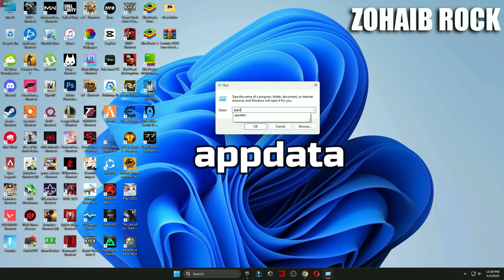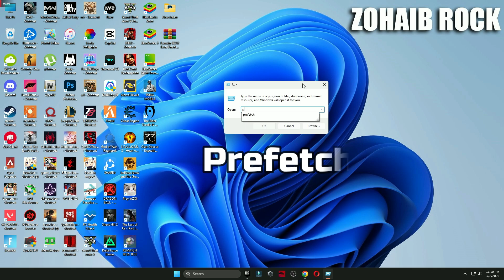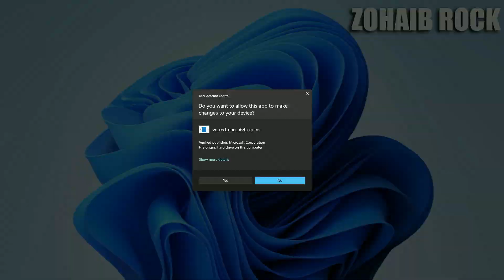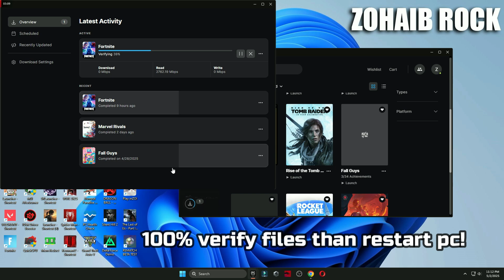Athena Crash Reporter Fortnite Chapter 6 Season 3 - Galactic Battle Fix!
Title: Athena Crash Reporter Fortnite Chapter 6 Season 3 - Galactic Battle Fix!

Fortnite Chapter 6 *New* Season 3 - Galactic Battle crashing can be a frustrating experience 😞. The good news is that there are several ways to fix it. In this [video], you will learn how to fix Fortnite crashing on PC using some easy and effective methods. The video covers updating your drivers, verifying your game files, lowering your graphics settings, disabling background programs, and more. These methods will help you fix fortnite chapter 6 new season 3 - galactic battle athena crash reporter crashes and make your game run smoothly.

🔽Download Links🔽

▬►𝐆𝐚𝐦𝐢𝐧𝐠 𝐏𝐂 𝐒𝐩𝐞𝐜𝐬:
CPU: Intel Core i9-10900k 3.70GHz
GPU 1: AMD Radeon RX 7900 XTX
GPU 2: RTX 3070 8GB
RAM: 48 GB DDR4
Motherboard: ROC STRIX B460-F GAMING
Power Supply: GIGABYTE 80 Plus Gold 750W

Your Quaris -
fortnite chapter 6 season 3 - galactic battle  has crashed
fortnite chapter 6 season 3 - lawless athena crash reporter
athena crash reporter fortnite chapter 6 season 3 - galactic battle
athena crash reporter fix
fix athena crash reporter
how to fixathena crash reporter
how to fix athena crash reporter fortnite chapter 6 season 3 - galactic battle
athena crash reporter fortnite chapter 6 fix
athena crash reporter solution
athena crash
fortnite chapter 6 season 3 - galactic battle athena crash Fix
fortnite chapter 6 season 3 - galactic battle athena crash
how to fix athena crash
fix athena crash
fix fortnite chapter 6 season 3 - galactic battle athena crash reporter
fix fortnite chapter 6 season 3 - galactic battle athena crash